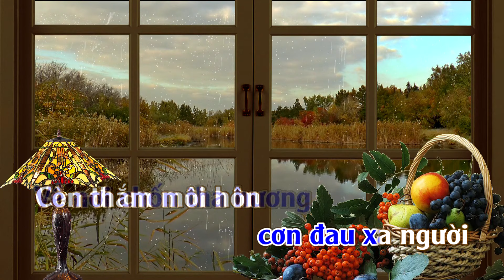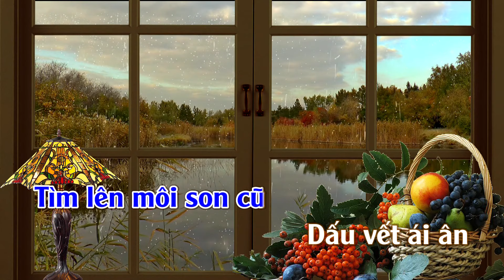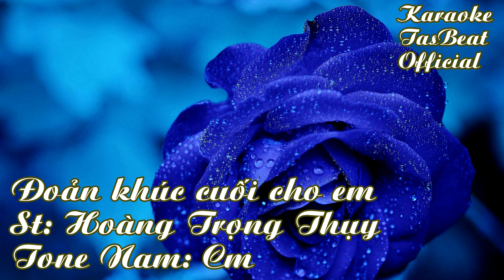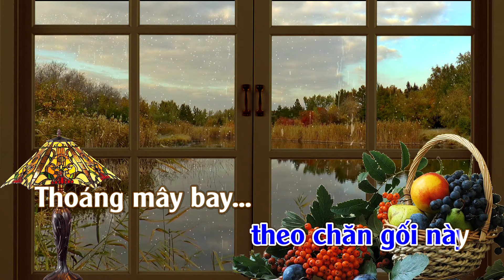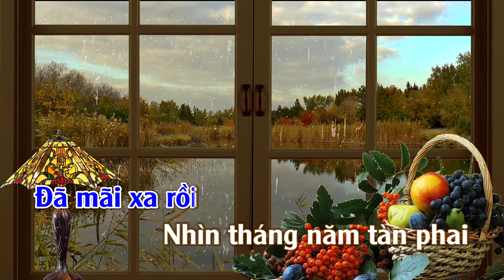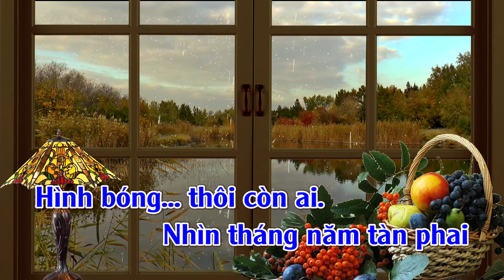Karaoke Đoản Khúc Cuối Cho Em - Tone Nam | TAS BEAT